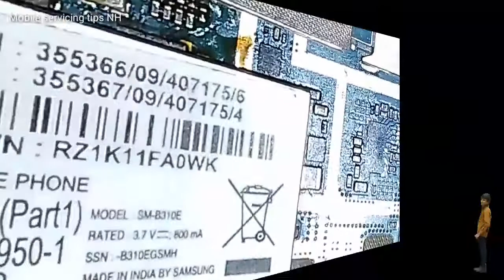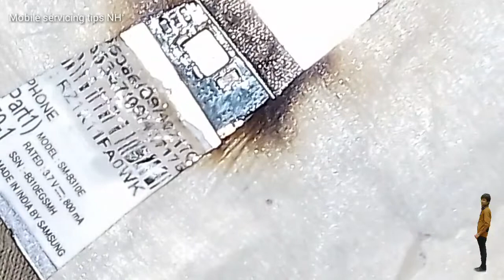SM G313HU/DD|no service solution.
Samsung Sm g313hu/dd no service problem solve  solution